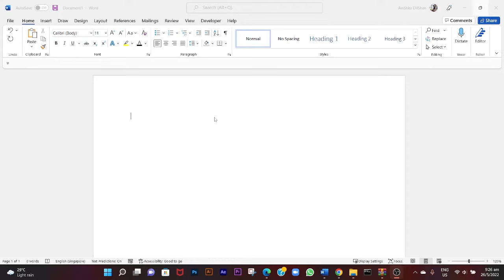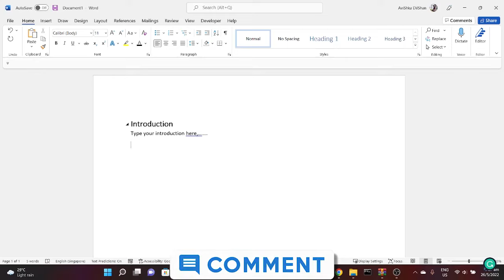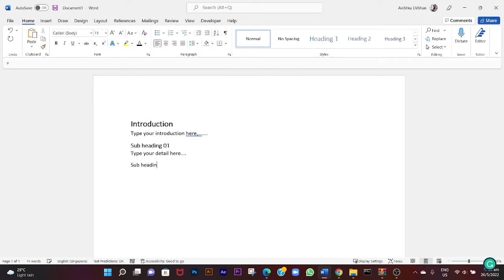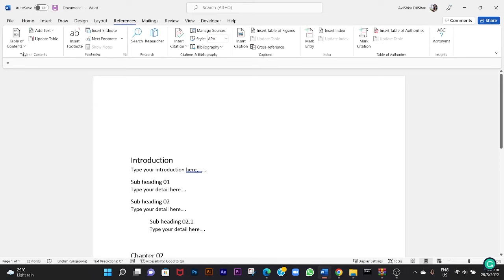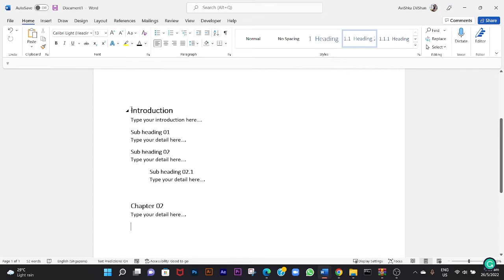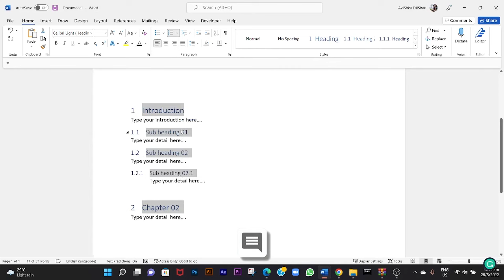How to create a table of contents in Microsoft word | Microsoft word tutorial | In Sinhala 2022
Hello Friends,

How to add a table of contents
How to add headings
How to add topics number

My channel